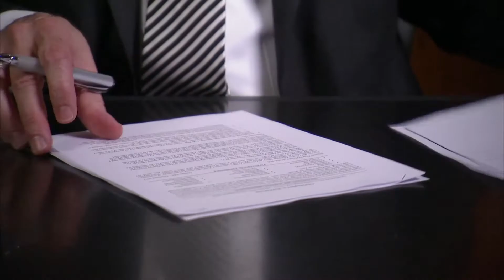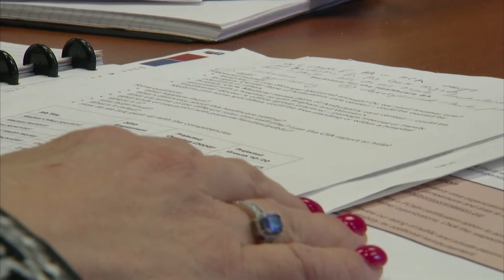Online university skips class to be more accessible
College for America, an online degree program, has no classes, professors or credit hours. It's been cited as an innovative way to make college more affordable. But how do its students qualify for a degree? Hari Sreenivasan reports from New Hampshire on a university that gives credit based on competency at the student's own pace.